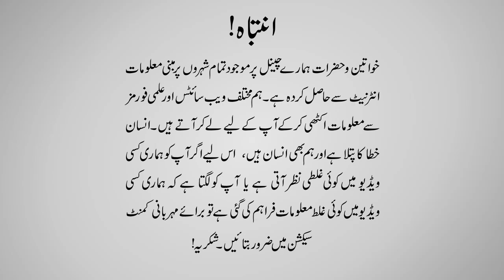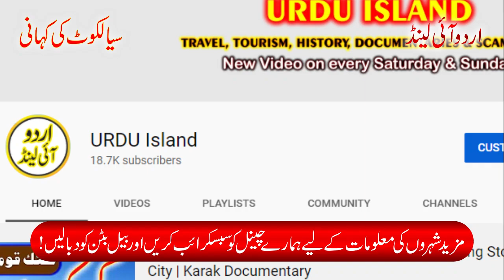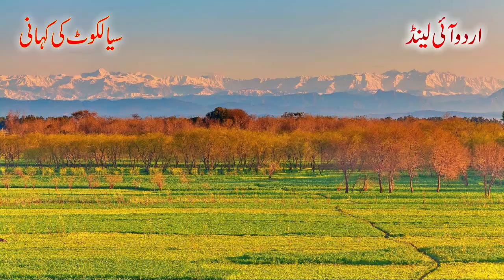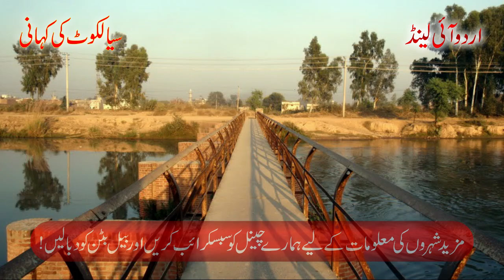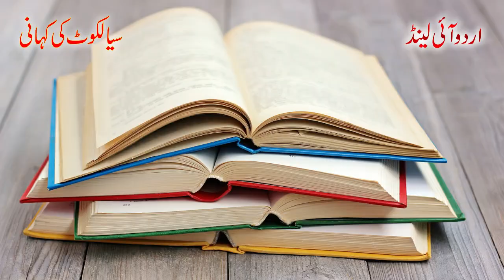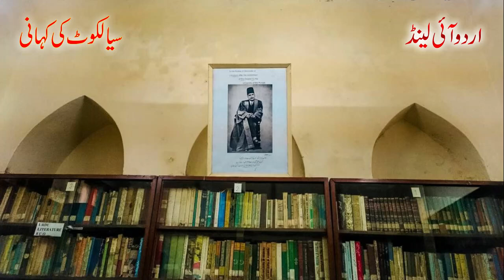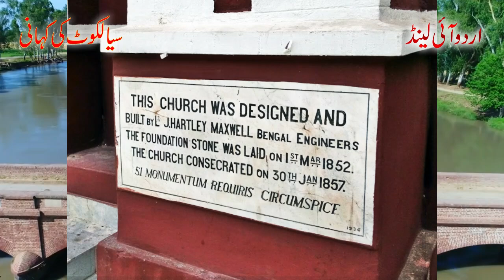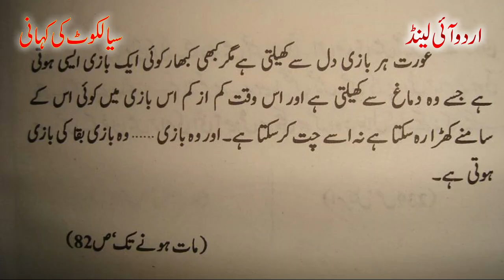Travel To Sialkot in Urdu/Hindi | Amazing History and Facts about Sialkot City | Story of Sialkot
Amazing History and Awesome Documentary of Sialkot City is presented by our channel Urdu Island exclusively in the series of Famous Cities of Pakistan.

Series: Famous Cities of Pakistan
Episode: 06
Title: Travel to Sialkot in Urdu/Hindi | Story of Sialkot the city of Sports Goods
Drone Shots Credits:
Sialkot is a versatile city of Pakistan located in province Punjab famous for sports goods, surgery equipment, leather and rubber products, flour mills, wheat mills, stainless steel products and international football products.
Sialkot is the third most richest city of Pakistan due to it's sports industry.
Sialkot is bordered with district Narowal, Gujranwala, Sheikhupura and Working boundary of Jammu Kashmir. It's 125 KM far from Lahore and have 7 towns with 3482 villages. It has 4 Tehsils; Tehsil Sialkot, Tehsil Sambrial, Tehsil Daska and Tehsil Pasrur.
Sialkot has population of over 3800000 people as per 2017 census and land area of about 3100 square kilometers.
Sialkot has a richest history from Hindu, Buddhist, Persian, Huns, Greek, Turks, Sikh to British and now Pakistan.
Sialkot is also called the land of famous poet, philosopher, and Muslim leader Doctor Allama Muhammad Iqbal R.A. Faiz Ahmed Faiz, Amjad Islam Amjad, Waheed Murad, Firdous Ashiq Awan, Kuldeep Nayar, Baba MUhammad Yahya Khan, Rehman Malik, Shoaib Malik, Zaheer Ahmed and Umaira Ahmad also belong to the district Sialkot.
Faiz Ahmad Faiz basically belong to a village Kala Qadir which is now situated in district Narowal but in history Faiz's is considered to belong with both districts.
Narowal was the Tehsil of Sialkot which was separated as District in 1991.
Sialkot was founded by Raja Sul due to which Sialkot was named as Sul Kot after that it was converted into it's present name Sialkot.
There are many famous historical and tourism places in Sialkot worth visiting like Iqbal Manzil, Sialkot Cathedral with red and white paint building, Shawala Teja Singh Temple, Saint James Cathedral, Sialkot Airport, Sialkot Fort, Sialkot Ghanta Ghar or Iqbal Square and Head Marala.
Famous food of Sialkot is Anday Ka Halwa, Halwa Puri, Gulshan Iqbal Park, Sialkot Cantonment and Bajwat forest.
2 Canals are extracted from Head Marala Headworks; Ravi Link canal and Upper Chenab canal with largest source of agriculture in district Sialkot.
Sialkot is surrounded by Nala Daik, River Chenab and Jammu Kashmir.
Marala Headworks produces more than 7 Megawatt electricity for district Sialkot.
History of Sialkot will be explained in next video on Sialkot History which is the second part of this episode of famous cities of Pakistan.

Urdu Island is the biggest platform of Urdu Literature, Urdu General Knowledge Videos, Current Affairs, History of Cities and Countries of the world, Urdu Novels Reviews, Urdu Poets rankings, Reality of different companies of the world, Reality of some hidden facts, and entertainment videos like this.